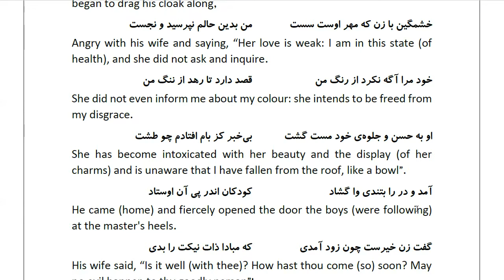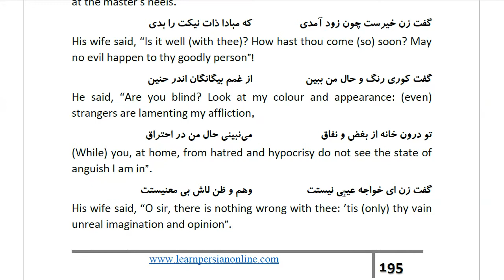Masnawi Rumi: In Farsi with English Translation: Part 351: How the teacher was made ill